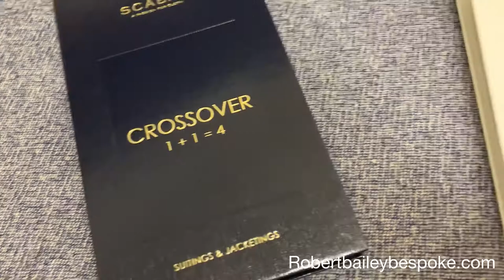NEW SCABAL BUNCHES A PASSION FOR CLOTH HAS ARRIVED!!!!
I've just received these amazing new cloth bunches from Scabal. I will be giving you a closer look at what's new for my trunk shows.

Regarding my house style, it has been heavily influenced by my 35 years in Savile Row.  I like to create an immaculate fitting suit or jacket that fits like a glove yet is so comfortable that you hardly know it’s on you.  Usually it would be a well structured chest and shoulders , with a silhouette and shape to make you look like you have been working out in a gym for the last year and cut in the time honoured Savile Row way as it’s been styled for over 200 years , although for the warmer climate like Thailand I use slightly lighter weight canvases to improve the breathability of the garments.  All of my garments are made by the world’s finest jacket makers and trousermakers.
I  travel around the world to meet my clients for ordering and fittings. I regularly visit Bangkok ,Hong Kong ,  China mainland including Beijing , Shanghai, Shenzhen, Chengdu, Tokyo, Nagoya, Seoul , Singapore and Taipei.
All trunk show details and dates are updated regularly on my website at robertbaileybespoke.com